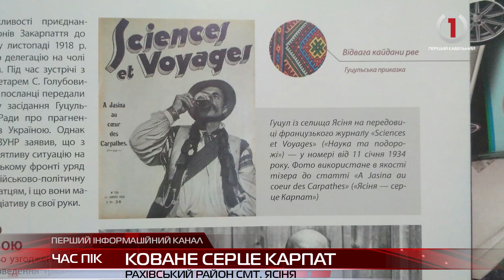У селищі Ясіня, що на Рахівщині, коване серце приваблює мандрівників з усього світу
Встановили та освятили знак ще рік тому у рамках другого відкритого фестивалю мистецтв “Гуцульська родина”.